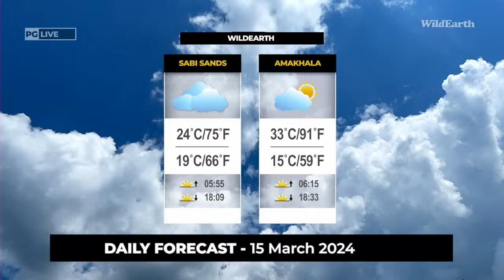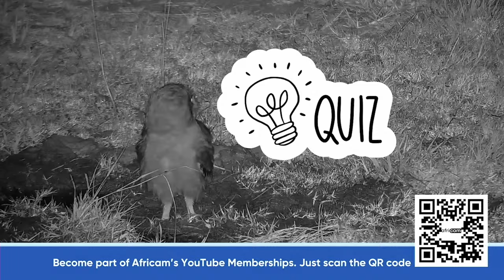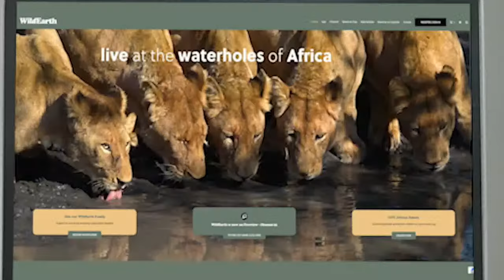WildEarth - Sunrise Safari - 15 March 2024